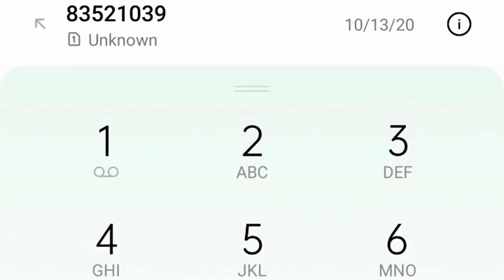Talyer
Hello guys!!! This video is about car problem. Please. check this out.